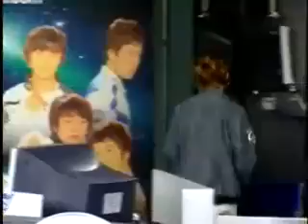우주닷컴 MSL 0609 9r 6b 서지훈VS김민구 3경기